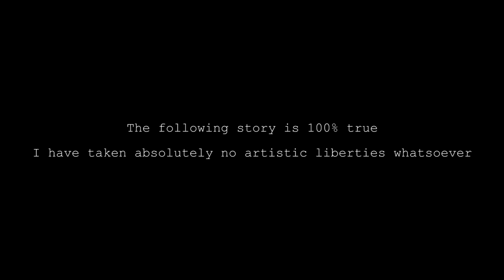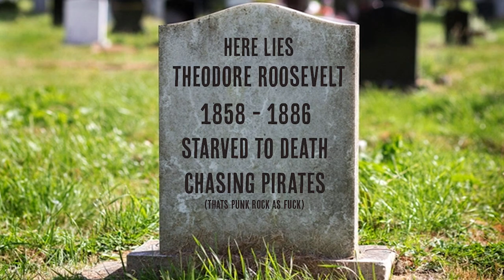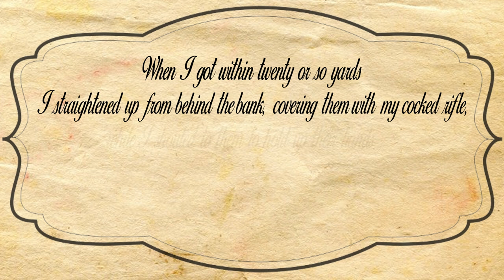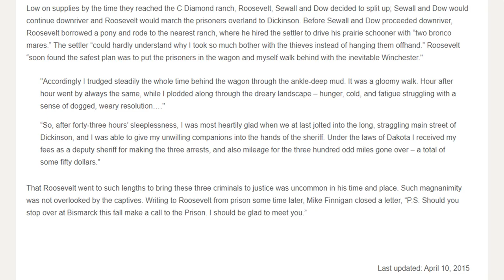the time theodore roosevelt fought pirates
what was that thing mark twain said about good stories?